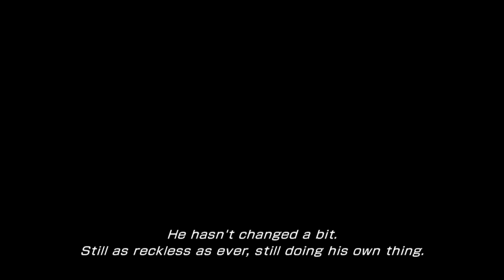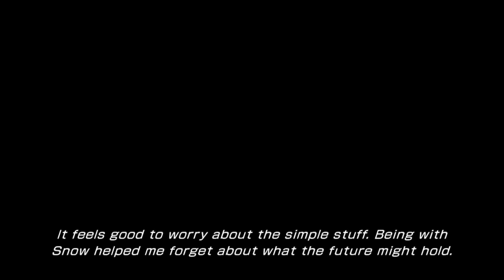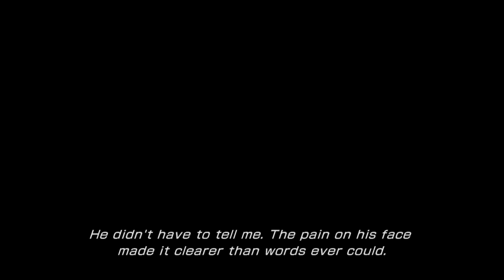Final Fantasy XIII-2 Perfect Walkthrough Part 9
Fragments Obtained in this Part:
46:30 - White Hole Gem

This Walkthrough will contain:
- All Achievements/Trophies
- All DLC BOSSES with 5 Star ★★★★★ Rating
- Very strong Monster Builds
- Min Maxing Strength for Noel and Magic for Serah
- Full Story Including Side Quests